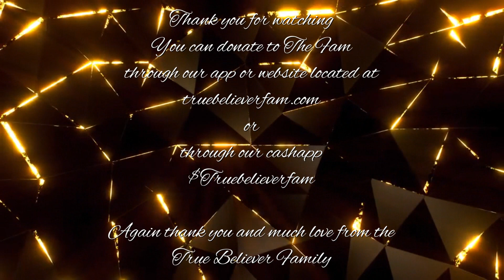It Is More Blessed To Give Than To Recieve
Word from Pastor Mitchell of True Believer from December 19th, 2021